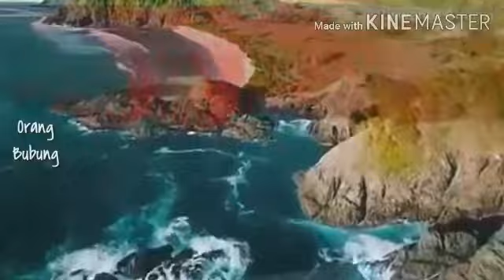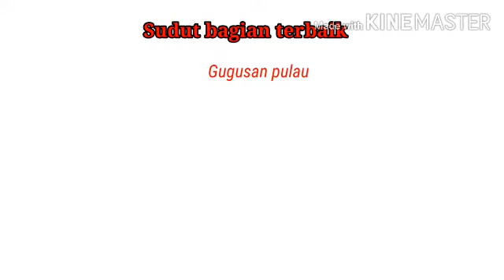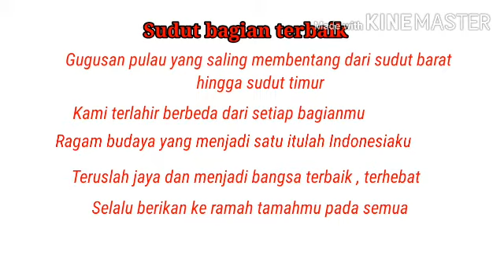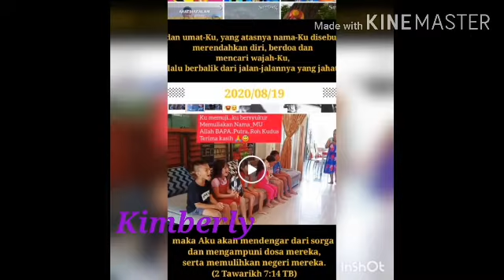SD KRISTEN TRANSFORMASI KUTAI BARAT//GRADE 2//HUT RI 75// DOA DAN HARAPAN